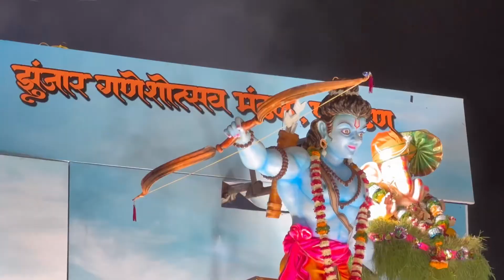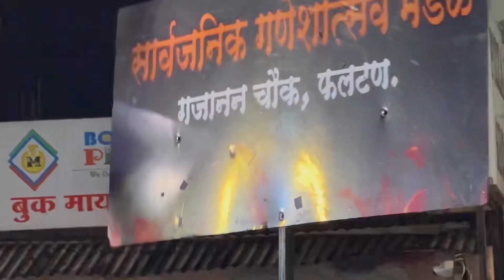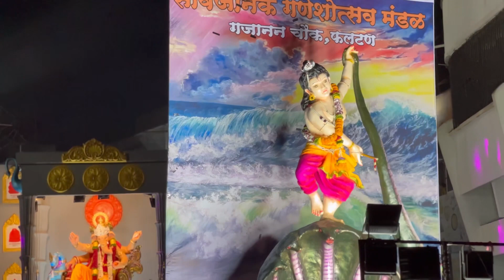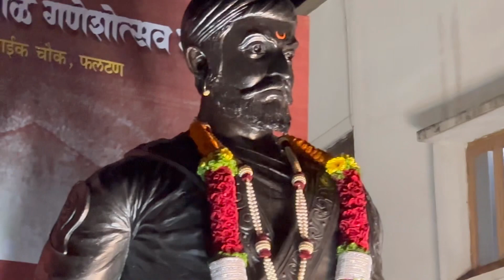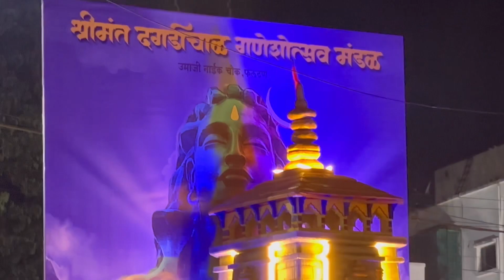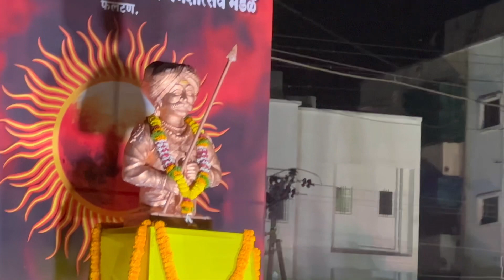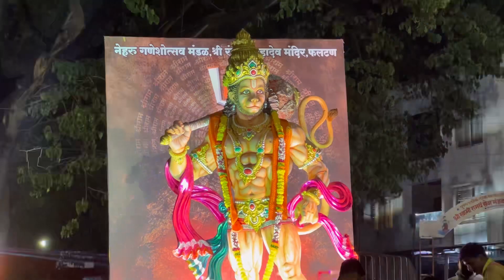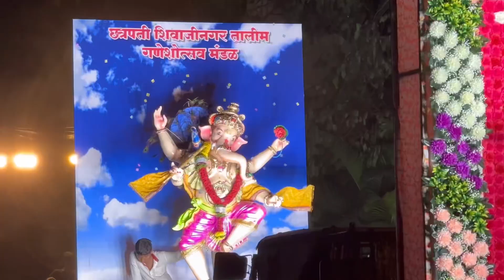गणपती विसर्जन मिरवणूक 2023/केदारनाथ मंदिर देखावा /अजुन बरच काही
गणपती विसर्जन मिरवणूक 2023

Your Queries -
गणपती विसर्जन गाणी
गणपती विसर्जन स्टेटस
गणपती विसर्जन 2023 मुहूर्त
गणपती विसर्जन सोंग
गणपती विसर्जन 2023
गणपती विसर्जन गाणे
अंबाडा गणपति विसर्जन
अकोला गणपती विसर्जन
अंबाजोगाई गणपती विसर्जन
गणपती विसर्जन आरती
गणपती विसर्जन चित्र
गणपती विसर्जन साँग
गणपति विसर्जन माहिती
गणपति विशेषण
गणपती बाप्पा विसर्जन
ganpati visarjan hai
ganpati visarjan hd video
गणपति विसर्जन चोपड़ा
ganpati visarjan of lalbaugcha raja
गणपती विसर्जन कसे करतात ते दाखवा
गणपती विसर्जन का करतात
गणपती विसर्जन कोल्हापूर 2022
गणपती विसर्जन करताना दाखवा
गणपती विसर्जन करणे
गणपती विसर्जन कसे करतात
गणपती विसर्जन कसे करावे
कोकणातील गणपती विसर्जन
कोकण गणपती विसर्जन
कोल्हापुर गणपति विसर्जन
कोल्हापूर गणपती विसर्जन
गणपती विसर्जन करताना
गणपती बाप्पा का विसर्जन
गणपती विसर्जन गोष्ट
गारगोटी गणपती विसर्जन
गणपती विसर्जन चे गाणे
गणपती गणपती विसर्जन
गणपती विसर्जन गणपती विसर्जन
गणपती विसर्जन घोषणा
घरगुती गणपती विसर्जन
ganpati visarjan dj
गणपती विसर्जन चोपडा
गणपती विसर्जनाचे व्हिडिओ
गणपती चे विसर्जन
गणपति विसर्जन
चिंतामणी गणपती विसर्जन
छोटी गणपती विसर्जन
छोटू दादा गणपती विसर्जन
जळगाव गणपती विसर्जन
लागीर झालं जी गणपती विसर्जन
ganpati visarjan
गणपती विसर्जन मिरवणूक पुणे
पुणे गणपती विसर्जन मिरवणूक 2022 dj
गणपती विसर्जन साँग
गणेश विसर्जन मिरवणूक
गणपती विसर्जन मुंबई
कोल्हापूर गणपती विसर्जन 2022
पुणे गणपती विसर्जन मिरवणूक
गणपती विसर्जन चित्र
गणपती उत्सव
गणेश उत्सव महाराष्ट्र
पुणे गणपती विसर्जन मिरवणूक 2022
ganpati miravnuk drawing
गणपती मिरवणूक चित्र
2022 गणपती विसर्जन